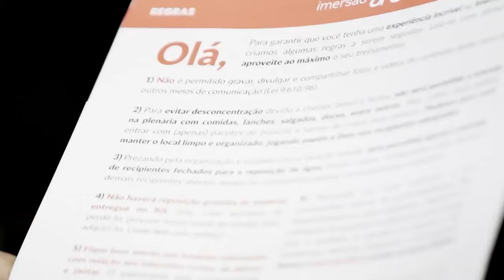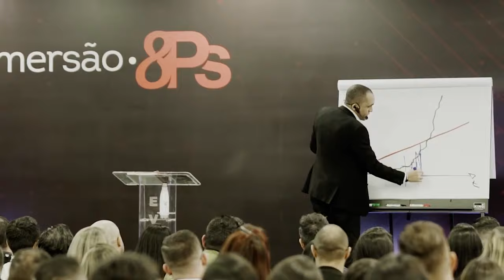COMO AUMENTAR A RECOMPRA | Conrado Adolpho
00:00 Introdução
01:58 O que é a recorrência de compra
03:00 Como aumentar a necessidade de recompra
05:22 Onde encontrar o cliente que quer comprar novamente?
07:06 Essa é a forma correta de contratar equipe de vendas